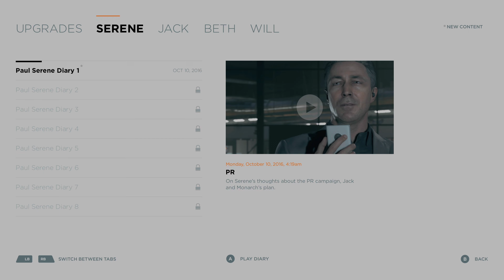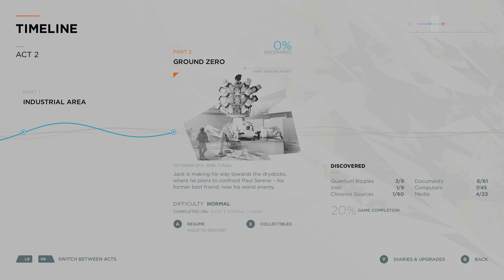Get to Serene at the Drydocks - Quantum Break - 4K Xbox Series X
Act 2 - Perfect Place to Hide Something.
Act 2 Part 1 - Industrial Area.
Get Out of Area:
- Exit the warehouse.
Get to Serene at the Drydocks:
- Exit the warehouse.
- Reach the drydocks.
- Disable security to access the sky bridge.
Gameplay created on Xbox Series X.